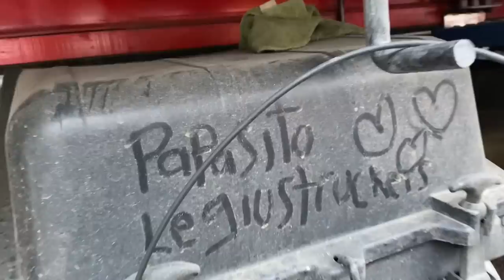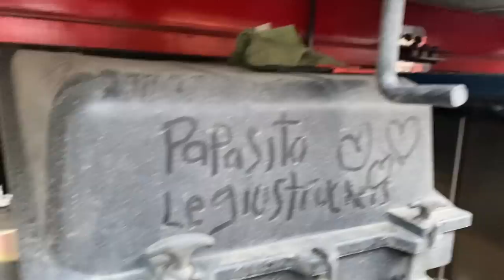INSTALACION DE MODULOS PARA ILUMINAR EL BUFALO I Foton Auman 270I